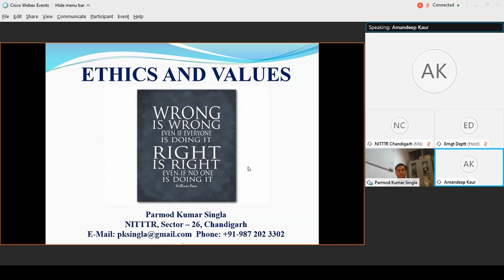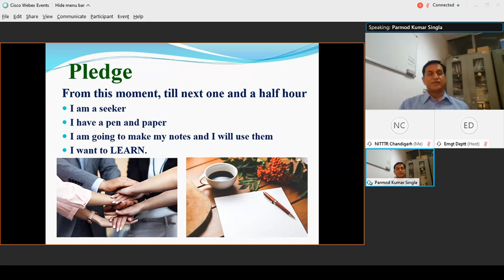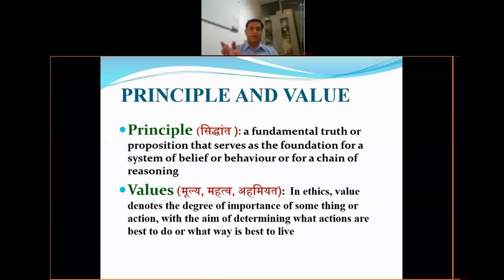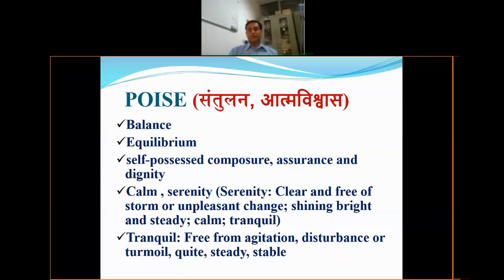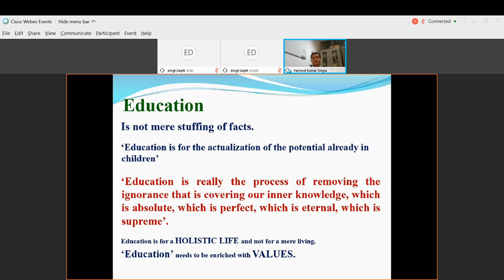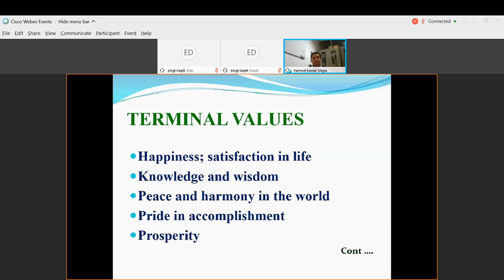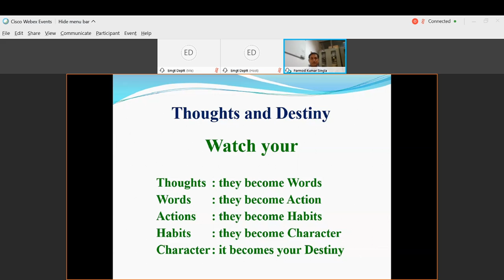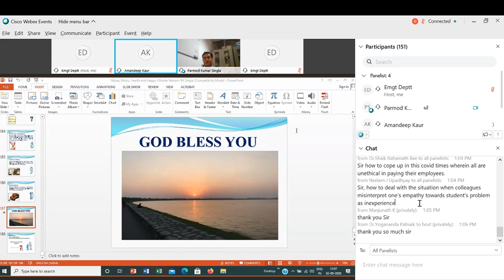ATAL-FDP|| TP7: Human Values/Ethics, Health & Happiness by Er.PK Singla || Day 3 || 2 September 2020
TP7: An expert lecture on Human Values/Ethics, Health & Happiness by Er. PK Singla, Associate Professor, Curriculum Development Centre, NITTTR, Chandigarh in the ATAL - FDP on Blended Learning and Flipped Classroom.